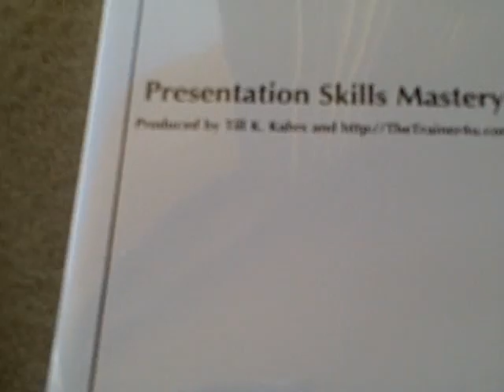Till Kahrs Products Now Available Through DVDs, & MP3s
Your on-line store connection for The Book, "Enhancing Your Presentation Skills", The New DVDs "Communication Skills-Greatest Hits", "Live at The Crazy Horse", "Presentation Skills Mastery", and "Collectrospective: 22 Musical Greatest Hits" Full Album or Individual Song mp3 Downloads. and search 'Till Kahrs' OR go directly to the link below